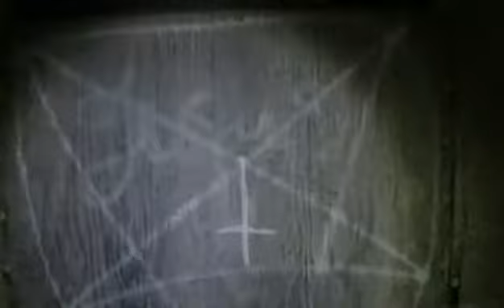Scary things happened might be haunted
@omargosh/theomargoshtv
Big shout out to them go show some love to them if ot wasnt for them i wouldnt have been motivated to make these vids and live a little